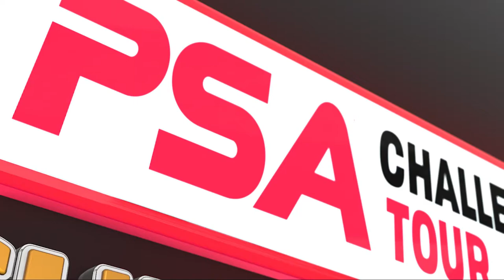Grace Gear V Georgina Kennedy (FINAL) Sumner Malik Memorial 2021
PSA Challenger - Sumner Malik Memorial 2021 - K2 Crawley 2021
Grace Gear (ENG) V Georgina Kennedy (ENG)